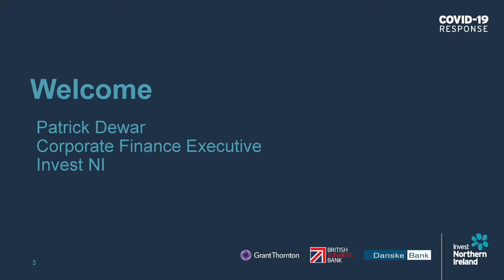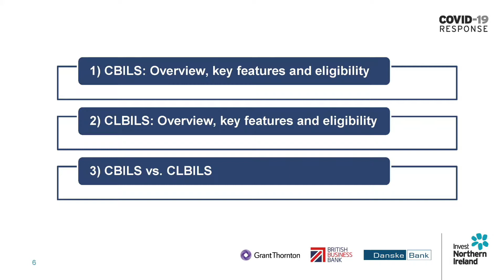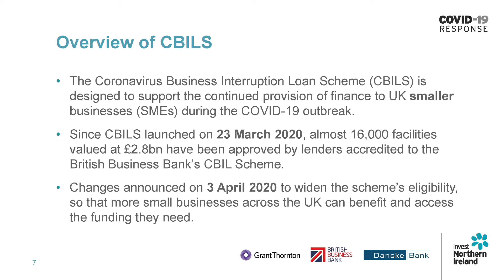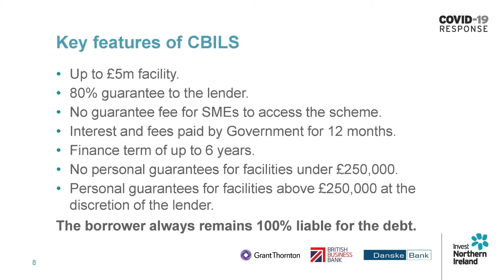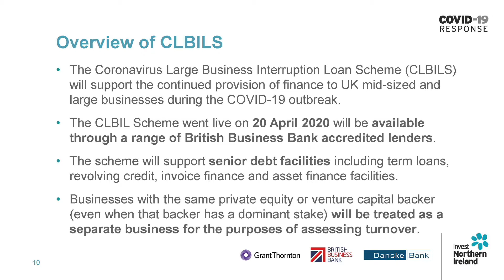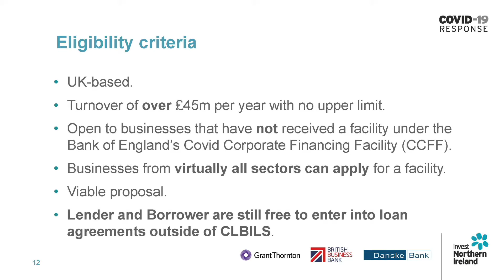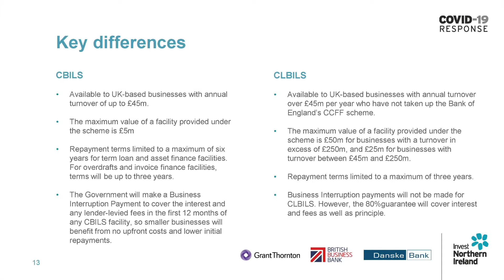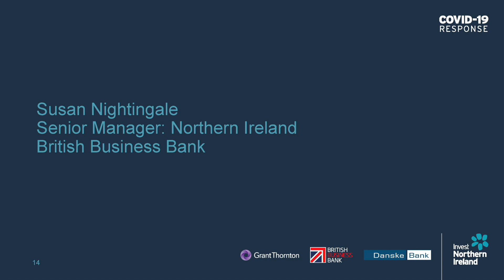COVID-19 Response - Coronavirus Business Interruption Loan Scheme - Chapter 1 - Welcome and overview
This tutorial is part of our COVID-19 Response Webinar series.
The 60 minute long live webinar on the UK Government’s Coronavirus Job Retention Scheme (JRS) provides details of the scheme, eligibility criteria, a lender's perspective, how to prepare your application and a Q&A session.

There are four chapters and these will take you just over 60 minutes to watch, but you can do it on your own time or one chapter at a time.